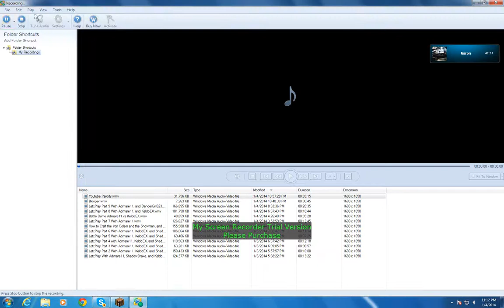Bloopers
Hey guys this is the bloopers to my Minecraft Parody and hope you guys enjoy